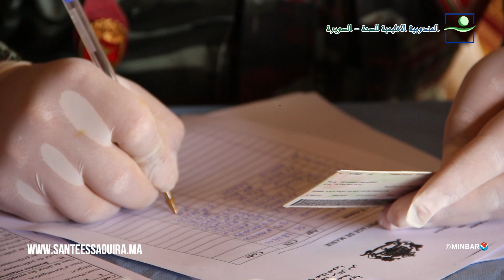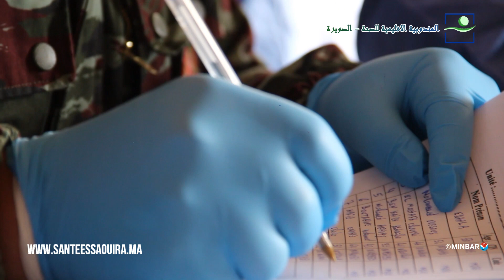المندوبية الاقليمية للصحة بالصويرة وتواصل التحليلات الاحترازية